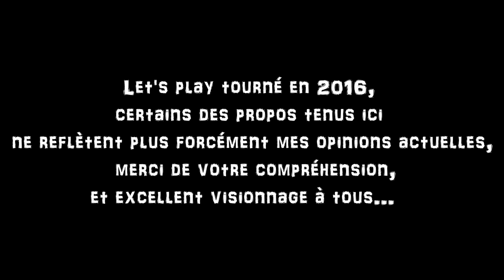COZ'PLAY - Batman Arkham city - 2...